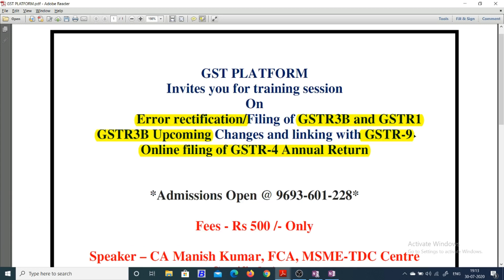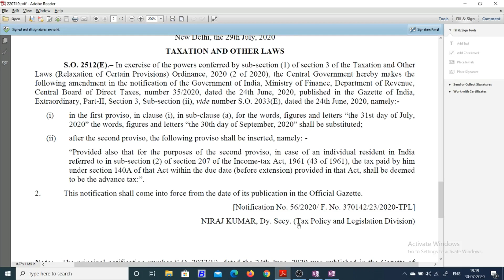WHETHER ALL DATES OF INCOME TAX EXTENDED TILL 30.09.2020|ITR FILING DATE EXTENSION|NOTIFICATION 56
In this video we will discuss about the income tax return filing date extension till 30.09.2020. ITR filing date extension notified on 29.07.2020.

GST UPDATES

Team GSTPLATFORM